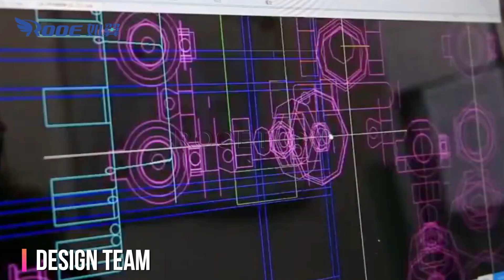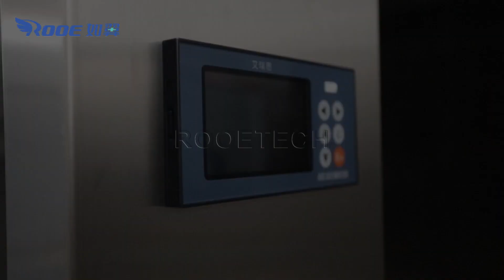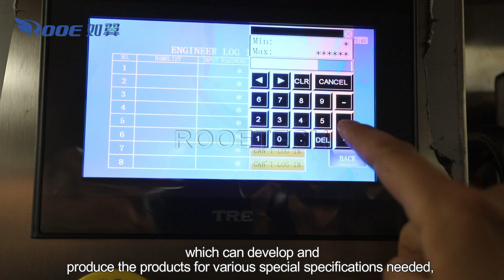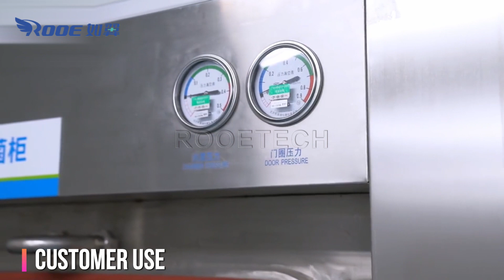Comprehensive Sterilization Program | ROOE Medical | Integrated Sterilization Manufacturer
The company specializes in the development and production of sterilizer equipment, which meets the relevant requirements of national GMP validation and health and epidemic prevention departments. The main products include pulsating vacuum, water bath type, rapid cooling, ampoule (oral liquid) sterilization leak test, pure steam, Chinese medicine, horizontal round, cabinet type, vertical, tabletop type, dry heat and hydrogen peroxide, etc. More than one hundred specifications in several categories can meet the sterilization needs of different units such as, pharmaceutical, medical, cssd, food, scientific research and biochemical. At the same time, in order to meet the diversified market demand, the company adopts the modular configuration design method, which can develop and produce the products for various special specifications needed, and is responsible for the installation and commissioning of the products, GMP verification services and staff training, etc.